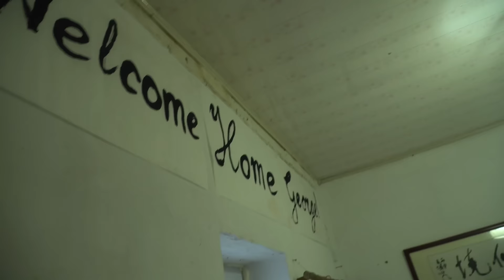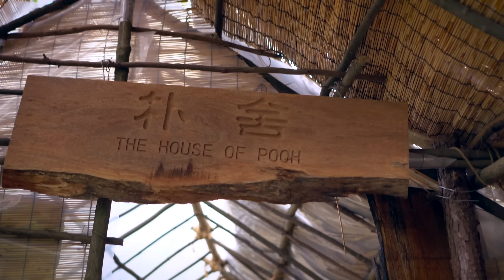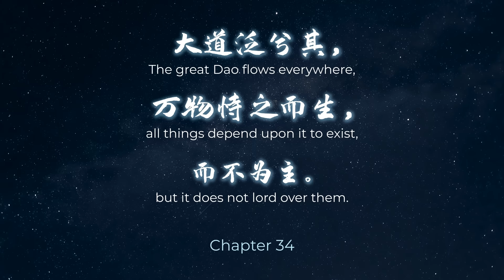I Lived as a Monk for 1 Year (here’s what happened)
I lived as a tai chi monk to see whether modern problems could have ancient solutions...
☯ Join Master Gu’s FREE 4-week Taoist Wellness Course
Learn Taoist Meditation, Qi Gong, Tai Chi

Discover the transformative journey of embracing Tai Chi and Daoist philosophy amidst the serene Wudang Mountains. This video narrates an enlightening experience of finding inner peace, resilience, and a harmonious connection with nature. Learn how ancient practices can offer solutions to modern-day challenges, fostering a sense of balance and purpose. Join this adventure to explore how spirituality and mindfulness can enhance your life and provide insights into the universal principles of harmony and interconnectedness.

LEARN MORE WITH ME:

🫁 Breathwork course
Tap into the power of your breath

🏔 Daoism course
Ancient wisdom for harmonious living

🥋 Joyful Tai Chi course
Move with freedom